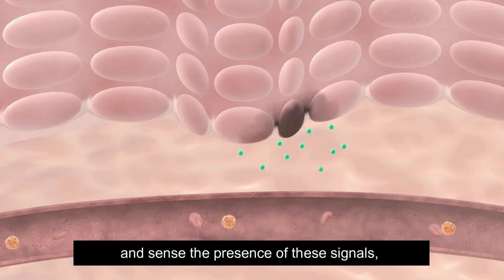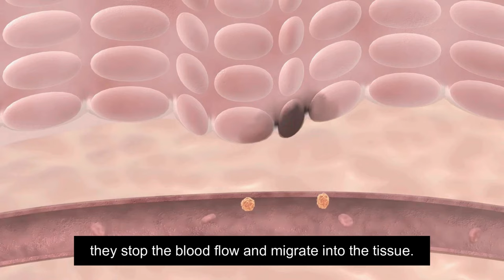How Cell Signaling and Stem Cells Rejuvenate the Body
Hear about how TeloYouth impacted different people's lives and how their sleep improved!